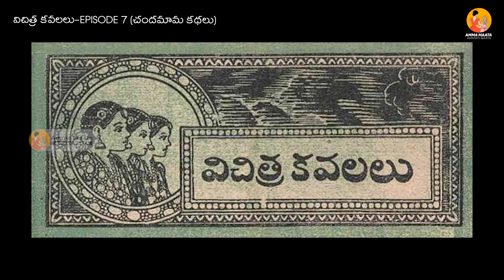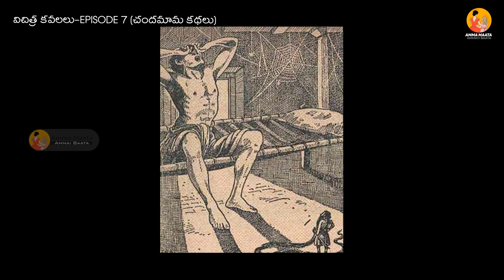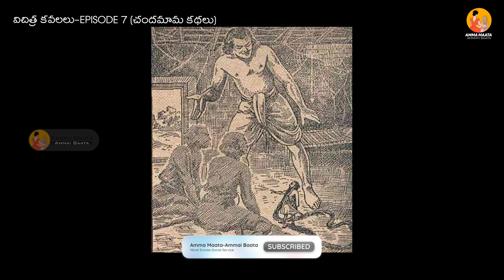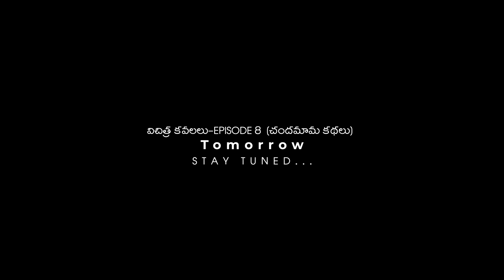విచిత్ర కవలలు (EPISODE 7) - చందమామ కథలు